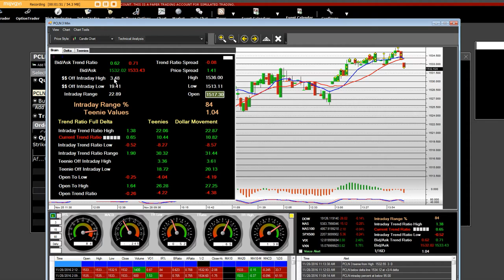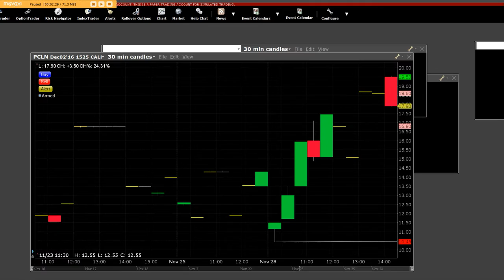PCLN December 1525 2 weekly call options Charts 100% Return intraday option trading join now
PCLN using call charts option traders have never seen before the intraday break out buy out of the money options on PCLN have made a 100% gain learn how to trade options beginners are welcome